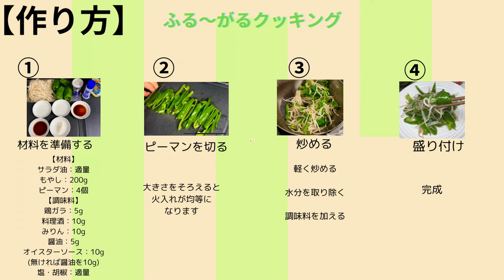【材料2つ】10分で作れて、シャキシャキ野菜が最高！！料理初心者にオススメ「ピーマンのもやし炒め」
今回は、 ピーマンのもやし炒めを作りました‼️

もやしは安価でどんな料理にも万能な食材です。
そのもやしをピーマンと一緒に炒めてみました😊✨

味付けはシンプルに料理酒、みりん、醤油と旨味を足すために鶏ガラを加えています‼️

オイスターソースがあれば、加えてみてください‼️魚介風味が感じられ、また違った味わいになります☺️

誰でも簡単に作れて、料理初心者にも優しいのでぜひ作ってください。

野菜をシャキシャキにするコツなども動画で説明しています😊✨

【材料】
【調味料】
鶏ガラ・・・5g
オイスターソース・・・10g
(無ければ、醤油を追加で5g)

【作り方】
①ピーマンを細く切る。
②もやし、ピーマンを炒める。
③調味料を全て加える。